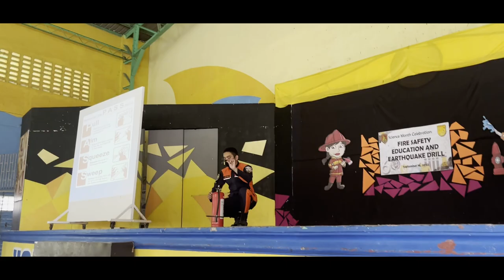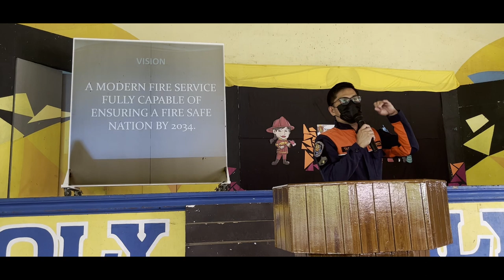FIRE AND EARTHQUAKE DRILL 2022 HFA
September 16, 2022, the Bureau of Fire Protection, in partnership with Holy Family Academy, conducted a seminar on Fire Safety Education and Earthquake Drill in line with the theme of the Science month, "Integrated Approach in Science and Technology for Suitable Future."

The seminar was led by SF01 Elritz Tapalla and F01 Jimuel Leyesa. To further ingrain the knowledge learned during the lectures, they also led the students in a joint fire and earthquake drill. This was done through a field demonstration of the quick-response earthquake and firefighting techniques.

The activity aimed to educate both the students and employees of Holy Family Academy on fire and earthquake safety procedures to prepare them for emergency situations in the future.

September 2022
Crdts: HFA SocCom